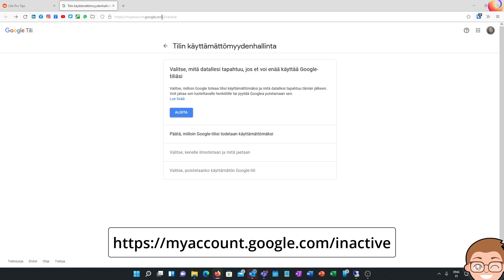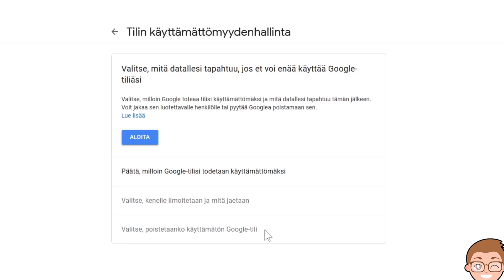Näin määrität mitä Google-tilille tapahtuu kun et voi enää käyttää sitä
Vinkki: Google-tiliin voi määrittää kuolleen miehen kytkimen, jolla omaisesi saavat tilin hallintaansa tai tili poistetaan sen jälkeen kun et enää itse voi käyttää sitä. Määritä sellainen nyt, sitten kun se on ajankohtaista, on liian myöhäistä.